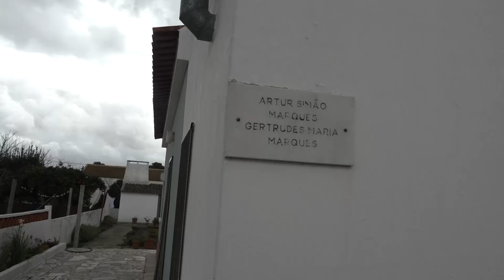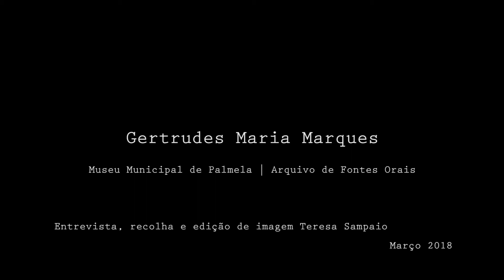Gertrudes Marques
Gertrudes é uma mulher com poesia dentro. As palavras brotam com um entoar diferente. É um falar que encanta e embala, palavras outras que nos transportam para um tempo que não este. Uma vida passada entre os campos. Tanto campo … tantas perdas, tanto de si para os outros; «Mãe seca do pai».
Encontrámo-la na Carregueira e interrompemos a azáfama do dia-a-dia. Campo. Sempre campo.
É ouvi-la e senti-la.